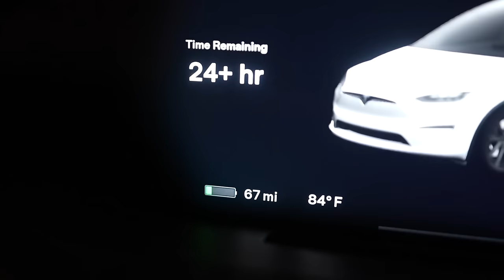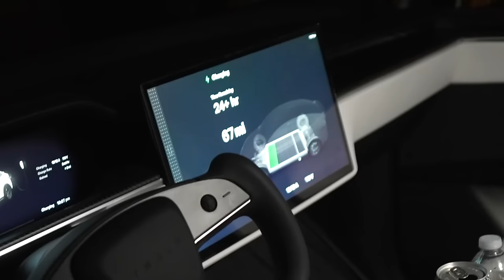SURPRISING DJ & KYRIE WITH A NEW HOUSE & 2022 MODEL X TELSA!